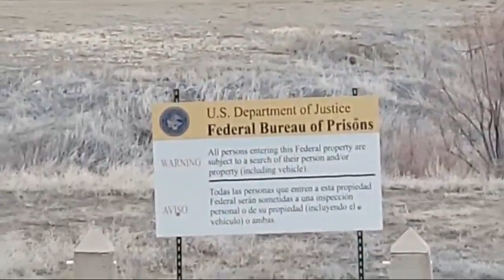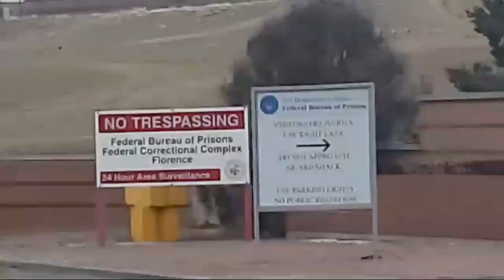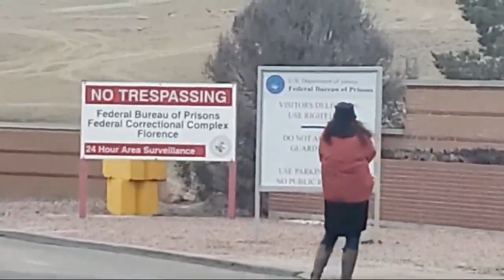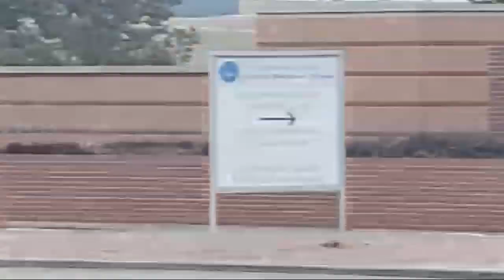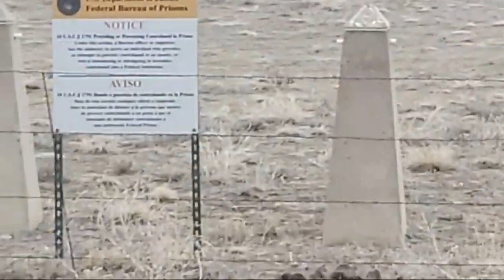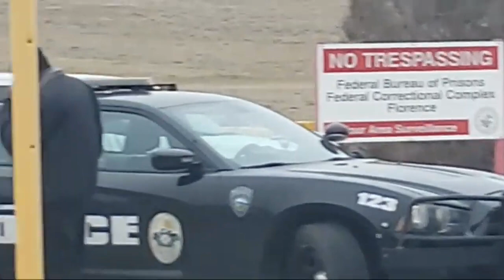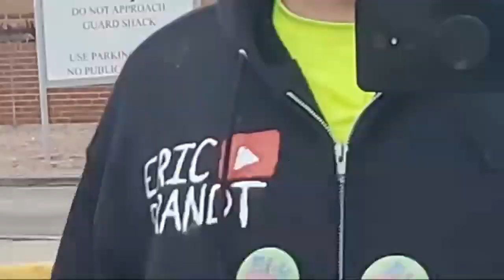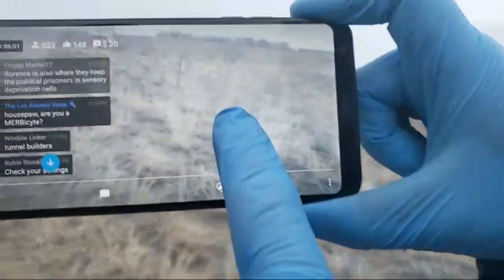LIVE AT ADX SUPERMAX EL CHAPOS NEW HOME AR-15 OUT AND MANY OFFICERS, STILL A PASS 1A AUDIT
In the coming months, as the infamous drug lord Joaquín Guzmán Loera is finally sentenced and put behind bars, possibly headed to adx supermax.
The United States Penitentiary, Administrative Maximum Facility (ADX) is an American federal prison that provides a higher level of custody than a maximum security prison. It is classed as a supermax, or "control unit" prison, where the safety of inmates and staff is paramount. Located in Fremont County, Colorado, and opened in 1994, it is known as the Alcatraz of the Rockies.

The Federal Bureau of Prisons had declared a need for a unit designed specifically for the secure housing of those prisoners most liable to murder staff or other inmates. Prisoners spend 23 hours per day in single, soundproof cells with facilities made of poured concrete to deter self-harm, and 24-hour supervision, carried out intensively with high staff-inmate ratios. Phones are generally banned and only limited broadcast entertainment permitted. After a three-year sentence, prisoners may be transferred to a less restrictive prison. The aim is to encourage "reasonably peaceful behavior" from the most violent career prisoners.
The high standard of security has been noted by many, though there is some concern about the impact of extended confinement and isolation on mental health.
The supermax unit at ADX Florence houses about 400 male inmates, each assigned to one of six security levels.[11] It is designed for 490 inmates but has never been full.[12]
The facility is best known for housing inmates who have been deemed too dangerous, too high-profile, or too great a national security risk for even a maximum-security prison. These include the leaders of violent gangs who had continued to issue orders to their members from lower-security facilities: Larry Hoover of the Gangster Disciples, and Tyler Binghamof the Aryan Brotherhood. ADX also houses foreign terrorists, including Zacarias Moussaoui, the only person convicted in civilian court of the September 11 attacks; Faisal Shahzad, the perpetrator of the 2010 Times Square car bombing attempt;[13] and Ramzi Yousef, mastermind of the 1993 World Trade Center bombing; as well as domestic terrorists, such as Ted Kaczynski and Eric Rudolph. Timothy McVeigh, who carried out the 1995 Oklahoma City bombing, was housed at ADX before he was sentenced to death in 1997 and transferred to the United States Penitentiary, Terre Haute, which houses most federal death row inmates and is where Federal death sentences are carried out. McVeigh's co-conspirator, Terry Nichols, is serving 161 life sentences at ADX. Robert Hanssen, the former FBI agent who betrayed several spies to the Soviet Union and Russia, is serving 15 life sentences at ADX for his crimes. Dzhokhar Tsarnaev, the perpetrator of the Boston Marathon bombings, was transferred here from another prison in the Florence complex on July 17, 2015. The prison also houses inmates who are a high escape risk, including Richard McNair, who escaped from a county jail and two other prisons before being sent to ADX.
However, the majority of inmates have been sent there because they have an extensive history of committing violent crimes against corrections officers and fellow inmates in other prisons, up to and including murder. These inmates are kept in administrative segregation. They are confined in a specifically designed single-person cell for 23 hours a day. They are removed under restraint (handcuffed, shackled or both), on a 24-hour clock (i.e., their one-hour time out of their cell may occur at any time of the day or night). The hour outside of the cell is for exercise, and with privileges, a phone call. Their diet is restricted to ensure that the foods they are served (in their cell) cannot be used to harm themselves, or to create unhygienic conditions in their cell. At least some cells have showers which reduces the amount of handling guards need to do.[14]
After at least one year, depending on their conduct, inmates are then gradually allowed out for longer periods. The long-term goal is to keep them at ADX for three years, then transfer them to a less restrictive prison to serve out the remainder of their sentences. According to a 1998 report in the San Francisco Chronicle, ADX Florence's main purpose is to "try and extract reasonably peaceful behavior from extremely violent career prisoners".[15
Black Dolphin Prison, a similar facility operated by the Federal Penitentiary Service of the Russian Federation

Federal Medical Center, Carswell, contains an Administrative Unit which is the equivalent to the ADX for federal female inmates. It also houses female federal inmates sentenced to death.

Incarceration in the United States

List of U.S. federal prisons

Special Handling Unit, a supermax prison operated by Corrections Canada